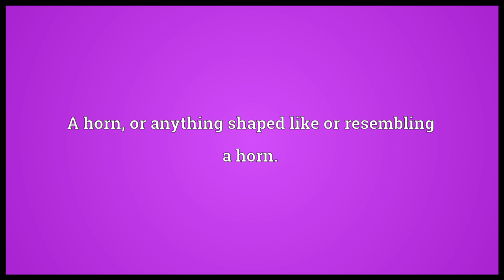Cornu Meaning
Video shows what cornu means. A horn, or anything shaped like or resembling a horn..  cornu pronunciation. How to pronounce, definition by Wiktionary dictionary. cornu meaning. Powered by MaryTTS